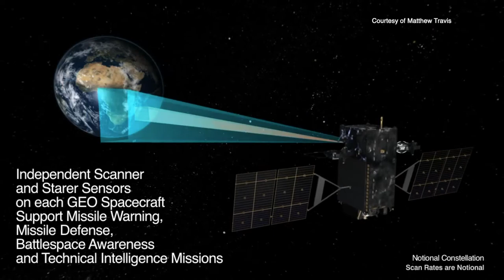Quân đội Hoa Kỳ đang sử dụng vệ tinh để nhắm mục tiêu pháo đạn